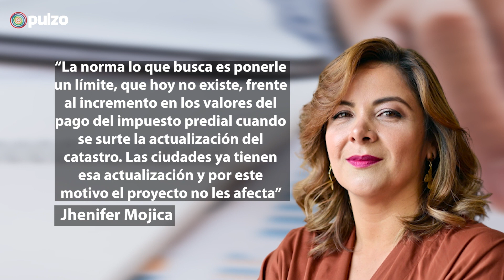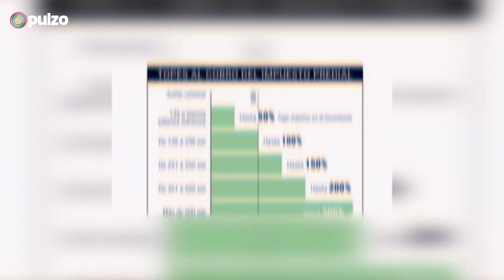Estos son los municipios donde el Gobierno Petro pretende subir el impuesto predial | Pulzo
Son revelados algunos de los municipios donde posiblemente aumente el cobro de impuesto predial por propuesta del Gobierno Petro que se analiza en el Congreso.